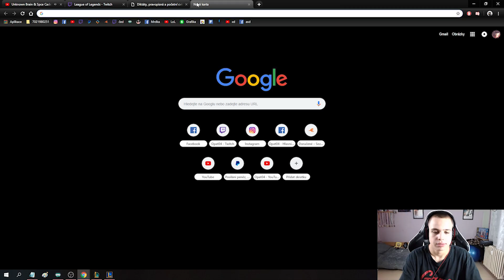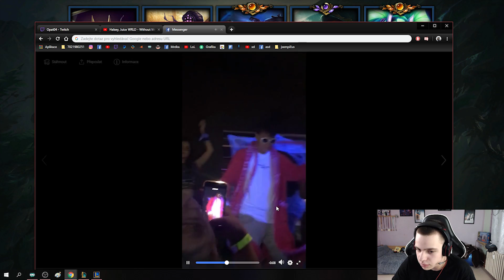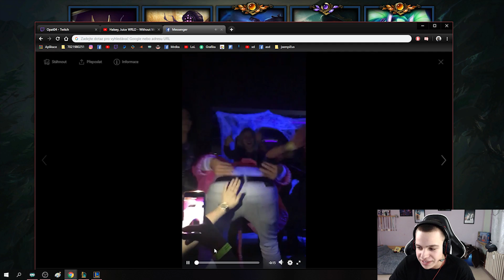opatXD | Opat04 HIGHLIGHTS #3